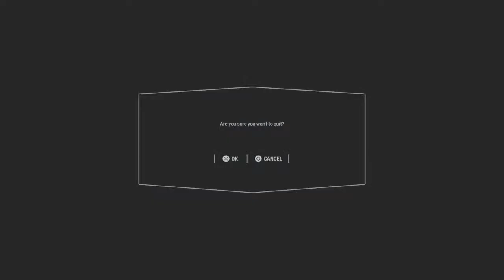Star Wars fans brace yourself, Our time has come | ft.CUCK squad | [English] | PS4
Not your typical GAMER BOI